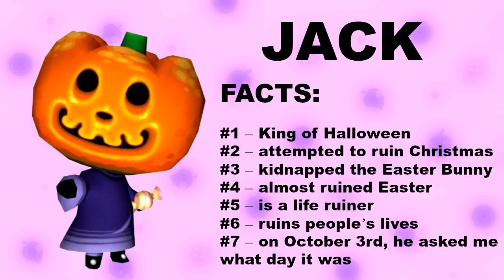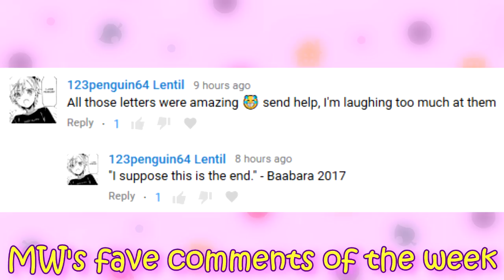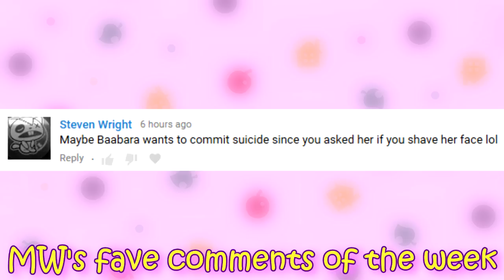Let's Play Animal Crossing New Leaf: Welcome Amiibo - #42 Thank You for the Music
Time for another songtacular Saturday night! :) Hope everyone is having a great weekend!

Big Pimp Dream Address: 4C00-007C-9822